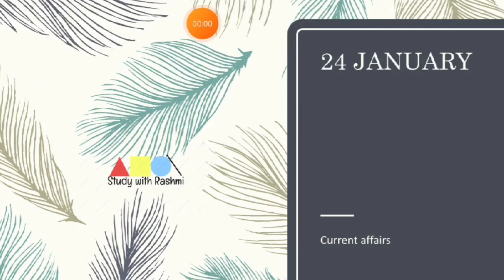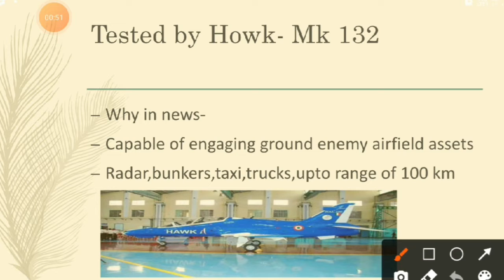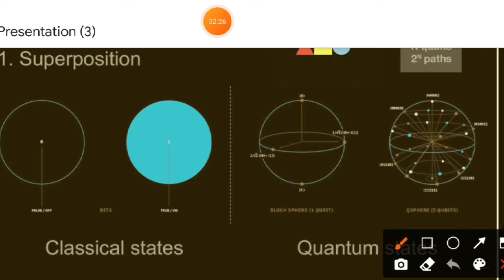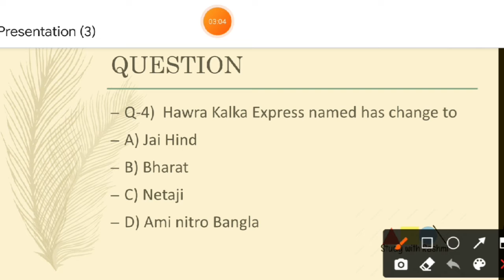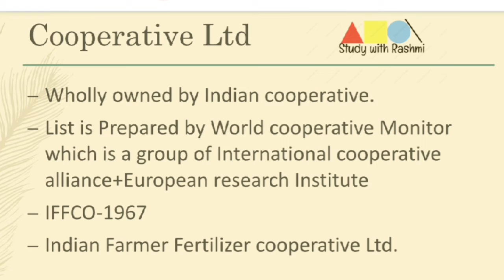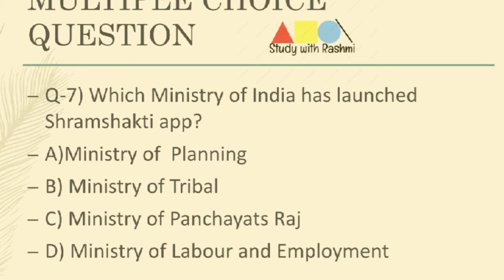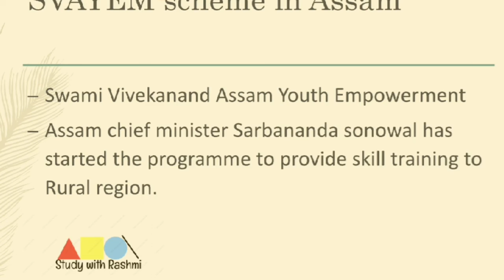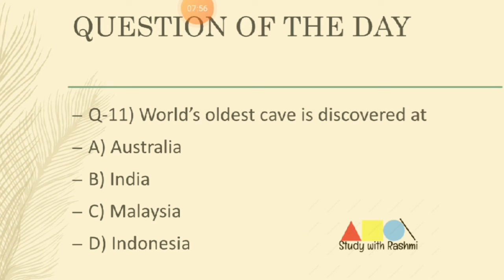24 January 2021 current affairs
Today current affairs in MCQ
detailed news analysis from the Hindu,PIB,PRS
DD news
important news of the India
today gk
current update  of 24 january